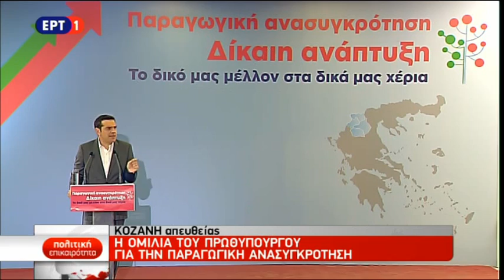Αλ. Τσίπρας: Μοντέλο ανάπτυξης βιώσιμο, ανταγωνιστικό και κοινωνικά δίκαιο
Από την Κοζάνη, ξεκινά μια πολύ φιλόδοξη προσπάθεια για την εκπόνηση των 13 περιφερειακών αναπτυξιακών Σχεδίων, από τη περιφέρεια της Δυτικής Μακεδονίας, που αποτελεί την ενεργειακή πηγή που στηρίζει ολόκληρη την Ελλάδα, είπε ο Αλ. Τσίπρας.